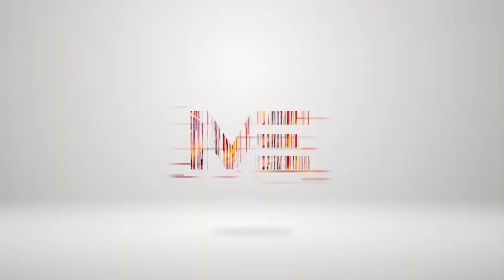പാലാ സീറ്റ് ഇനി തുറുപ്പ് ഗുലാൻ...എൽഡിഎഫിൻ്റെ നിലപാട് നിർണായകം